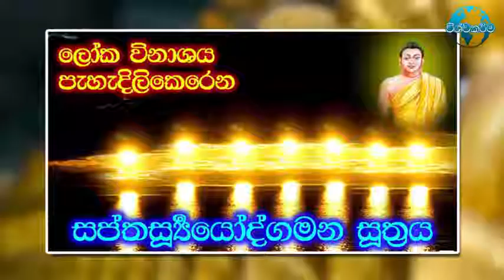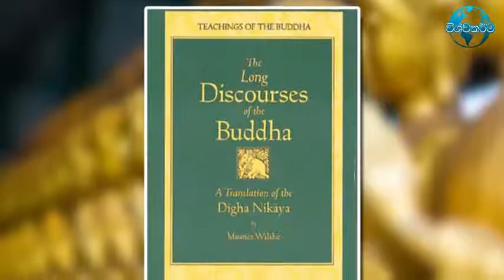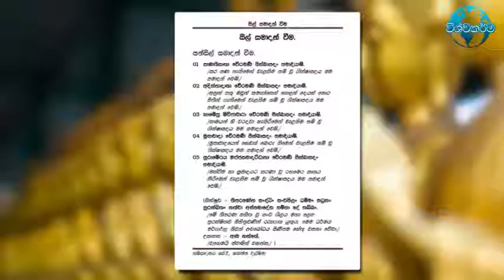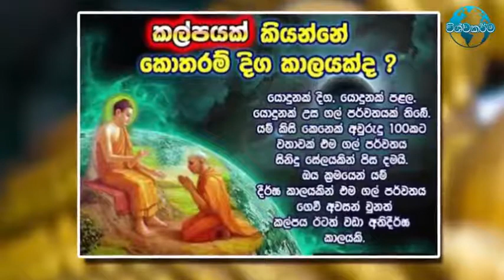ලෝකයේ ආරම්භය සහ විනාශය ගැන බුදුරජාණන් වහන්සේ වදාළ දේ..